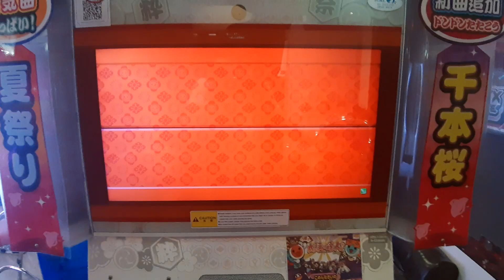【太鼓の達人 アジア版】(グリーン 2.0 ver.)ドラゴンスピリットメドレー 全良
這首……不是舊匡很經典的歌嗎www
長度很夠欸ww一整個懷念ww

太鼓教學第五課-彈棒，
加入會員可享有搶先看以及其他專屬會員福利喔～
會員費：30/人,有興趣者可私訊

訂閱數快要1500了，謝謝大家

另外，終於達成營利標準了！！！！！不過聽說yt審核還要半年至一年………，希望大家以後繼續多多支持！感謝大家！！！